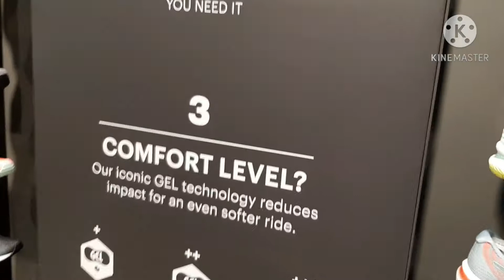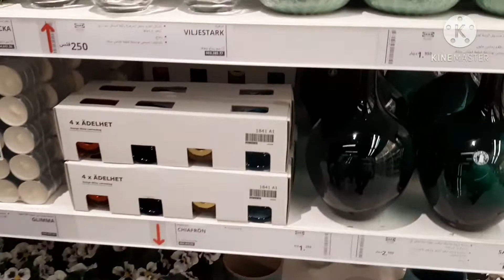STROLLING AROUND THE MALL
roaming around the mall